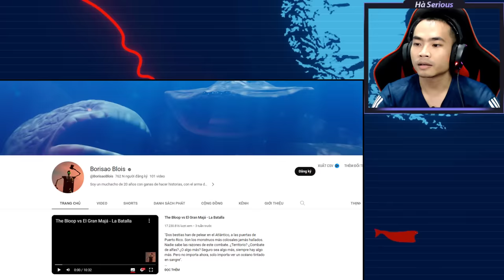(Reaction) The Bloop vs El Gran Maja, Thủy Quái Đại Chiến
Các bạn có thể mua áo Godzilla, khủng long ủng hộ mình tại đây nhé:

Donate ủng hộ Hà Serious bằng cách trở thành Hội Viên kênh (chọn nút Tham Gia):

*Lưu ý: chỉ gọi điện thoại cho mình về vấn đề công việc, mình không nói chuyện phiếm hay thảo luận chủ đề video qua điện thoại.